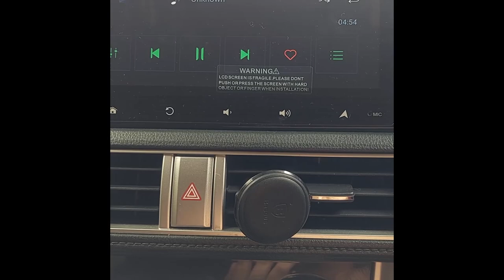DIY Replace Mitsubishi Xpander Car Speakers - Front and Rear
Tutorial how to replace built in Xpander Sports speakers with Rockford Fosgate R165s (front & tweeter) and MB Quart M1-116 (Rear).
Open Door trim, release the socket, take out the speaker, put the new speaker, plug the socket, put the door trim back and all set.
No need to cut the cable, just Plug and Play.